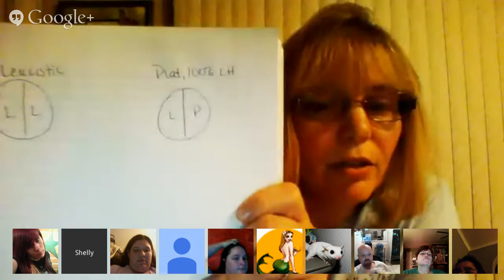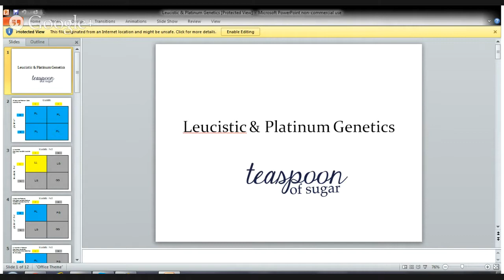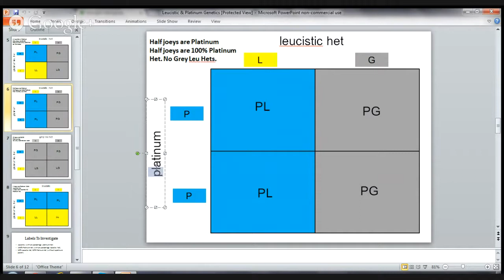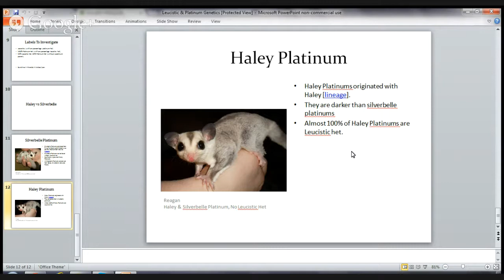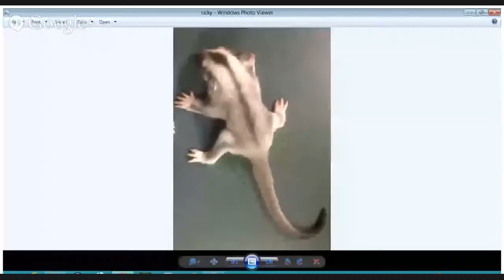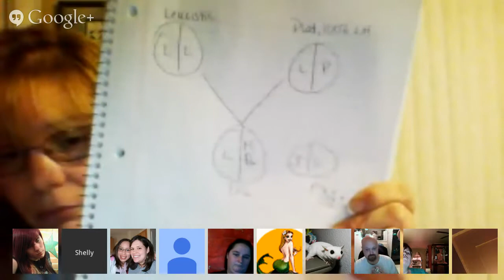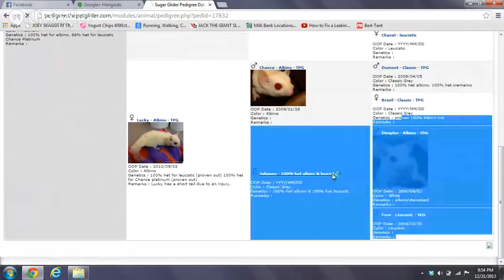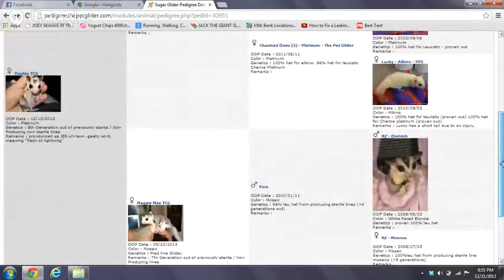Plat & Leu Genetics